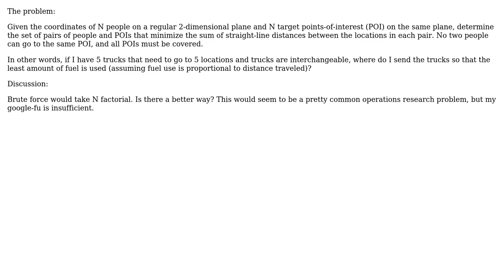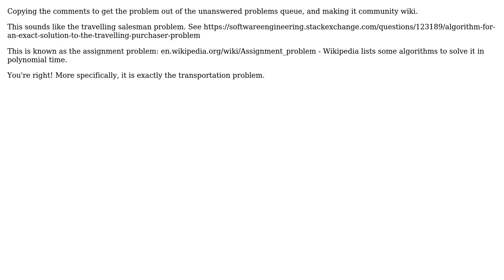Software Engineering: Minimize travel distance of n people to n locations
With thanks & praise to God, and with thanks to the many people who have made this project possible! | Content (except music & images) licensed under CC BY-SA | Music | Images & others | With thanks to user Nic Watson user Guy Schalnat and the Stack Exchange Network Trademarks are property of their respective owners. You are responsible for your own actions.